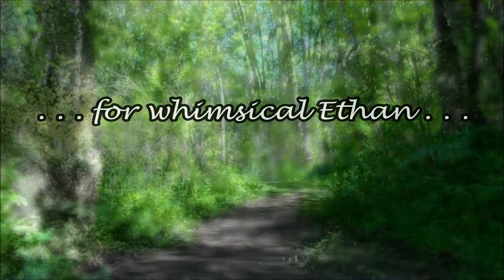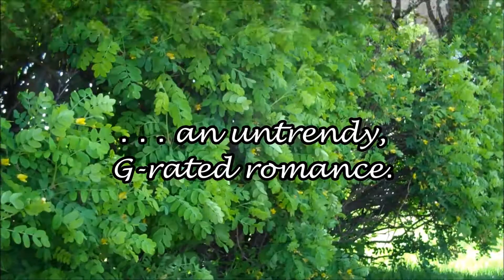Roses in December Trailer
Roses in December is a story about loss and starting over.  Annie’s life with her two brothers has ended tragically due to a car accident (depicted in the trailer by a barbed wire fence and the two departing swallows—the bird of death, resurrection, and new beginnings).  In her new life with her uncle and young niece, Annie finds renewal and hope.  Yet when she falls in love for the first time, her life is once again in turmoil.  A G-rated romance from times past, Roses in December explores the concept of true romantic love and the sacrifices it entails.